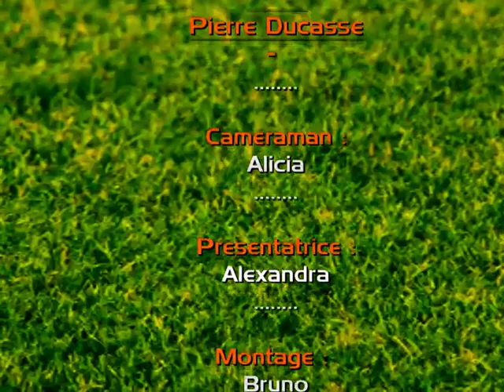Ligue 1 - 2009/10 : Avant match Bordeaux - Lorient avec P.Ducasse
vous présente l'interview avant match Bordeaux - Lorient avec Pierre Ducasse